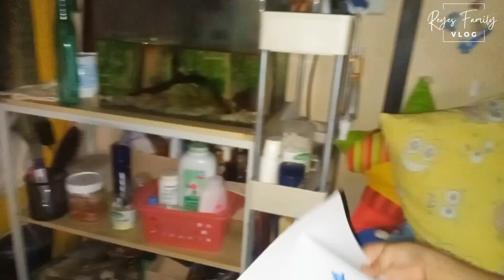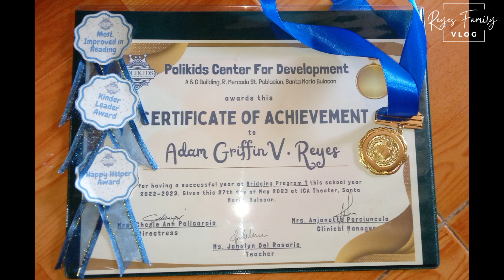Adam Recognition Day | SPED Class | Reyes Family Vlog | Ep9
Hi guys! Welcome back again to our channel.. in this video we are going to share Adam Recognition Day.

Also I have my main channel, where I always share about motherhood, lifestyle, and cleaning motivation.. If you are intetested for this kind of vlog, please visit me on this link ⬇️⬇️⬇️